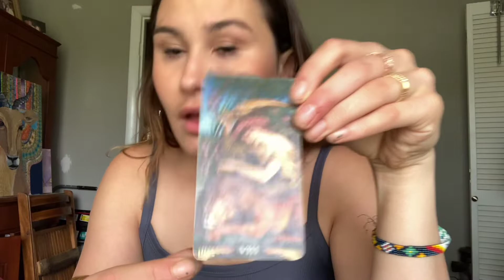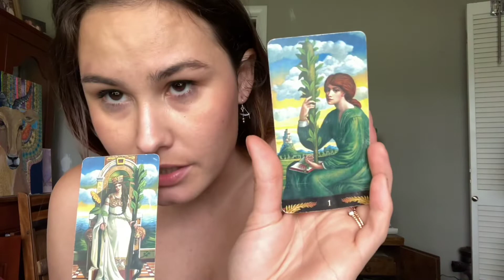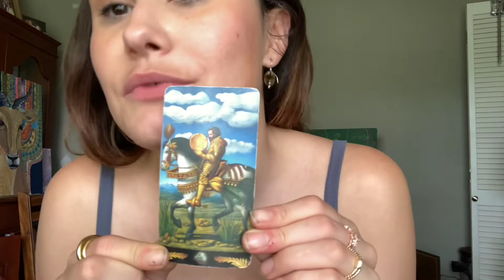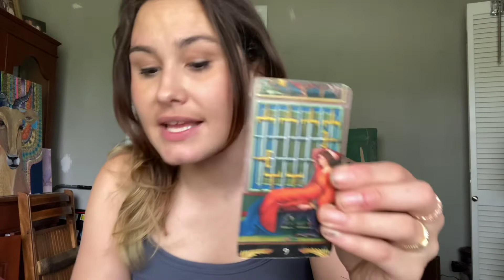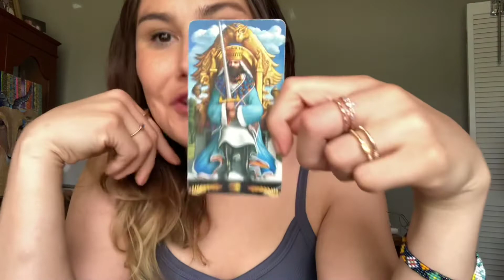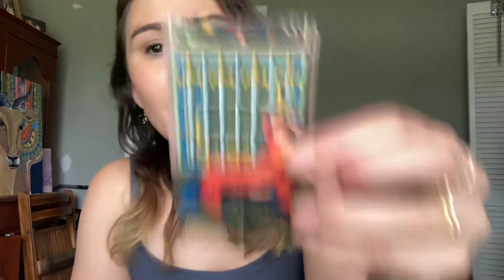Taurus - for the end of may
FB: readings by Amelia Margaret